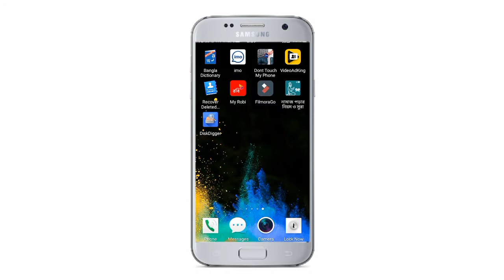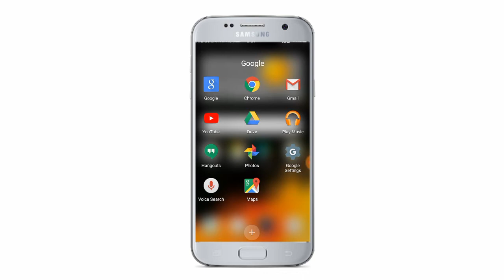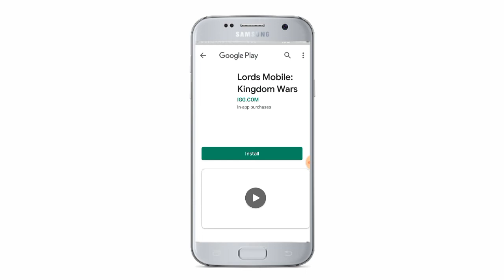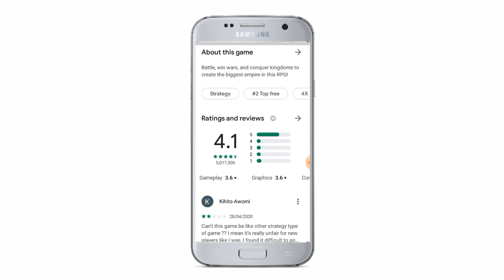যে কারো ফোনে দেশ-বিদেশ থেকে যেকোনো এপস্ ইন্সটল করিয়ে দিন ||without root|| World guru36